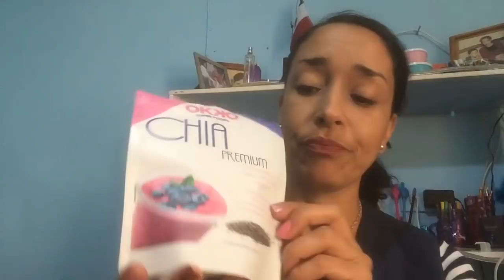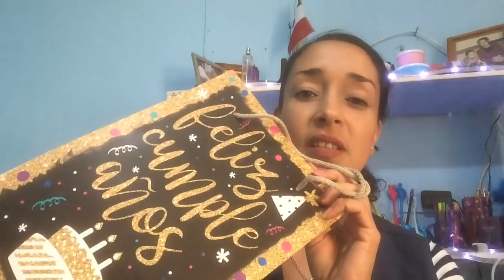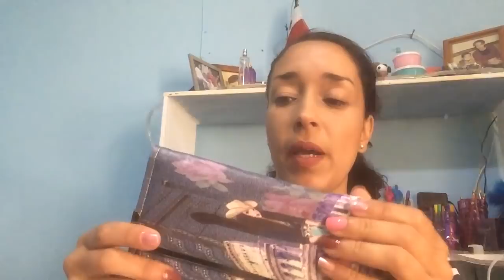Compras Prichos Xalapa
Bienvenidas los esmaltes peq. de carita jordana $9.50 cartera$25 Proximo tour prichos sigan mis envivo compartan Gracias a los mas de 💯💜💜sigueme x istagram🎀